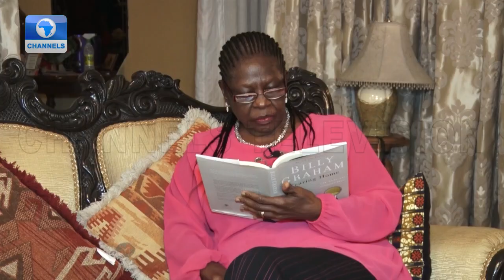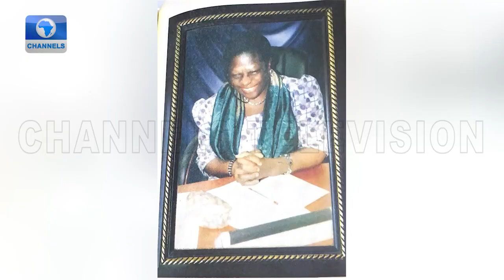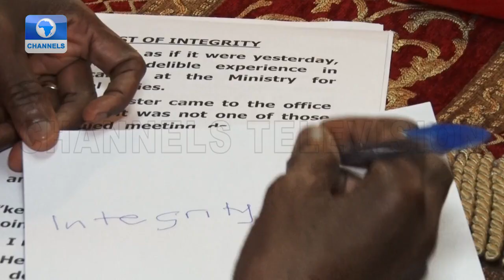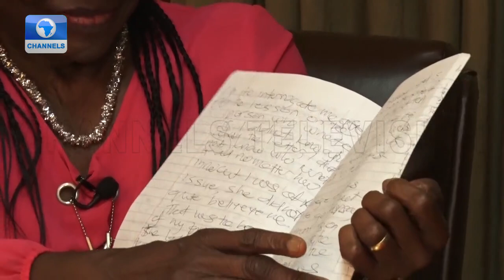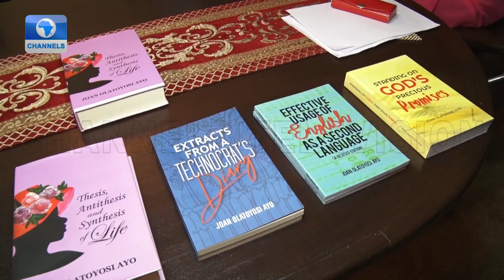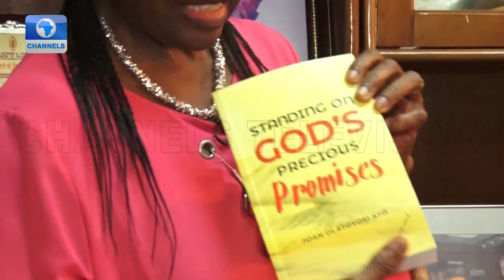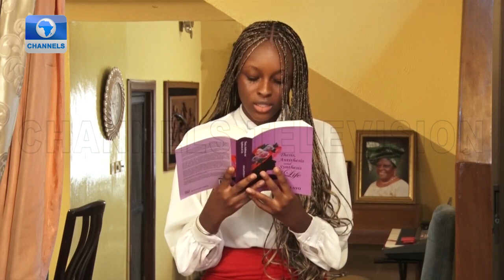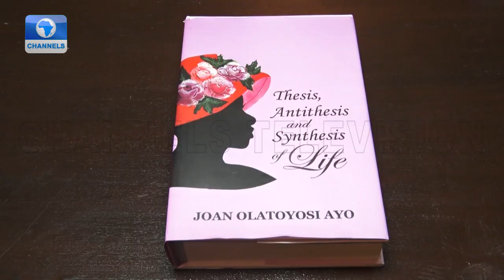Channels Book Club Features Joan Toyosi Ayo, Author “Thesis, Antithesis And Synthesis Of Life”